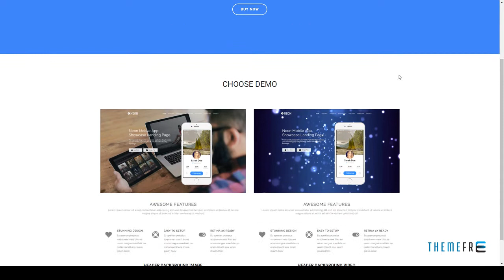Neon Responsive App Landing Page Ripley Purnama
ThemeForest Files Included Layered PNG, Layered PSD, PHP Files, HTML Files, CSS Files, JS Files, PSD

 Layout Responsive

 Tags agency, app, App Showcase, bootstrap, business, creative, flat, html5, landing, minimal, mobile, mockups, newsletter, one page, software